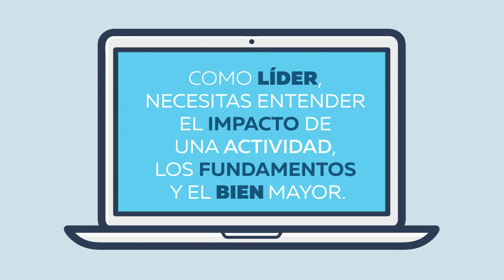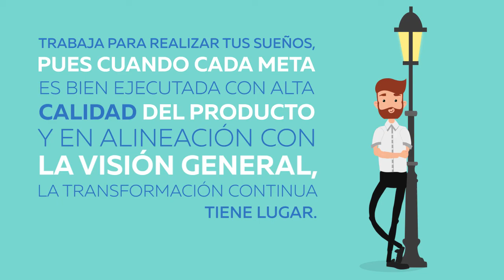5 Formas de Ser Un Líder Transformador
Las 5 formas de ser un líder transformador son la clave para llevar tu negocio hasta su máximo potencial. Analiza en vez de ejecutar; crea una visión en lugar de crear metas; inspira en lugar de simplemente producir; crea línea de tiempo con logros destacados; se atreve a soñar en grande y trabajar para lograrlo.

DELCAS CONSULTORES Ofrecemos consultoría de empresas en diferentes áreas de negocios y outsourcing administrativo con una póliza de servicio mensual, accediendo a los principales servicios, paquetes a tu medida con un servicio integral.